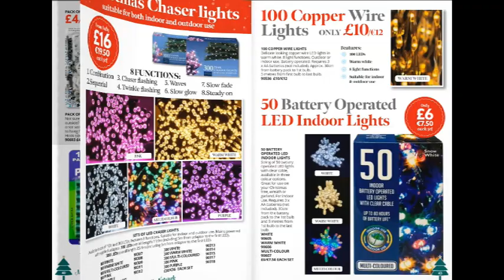The VivaMK Christmas Catalogue 2023